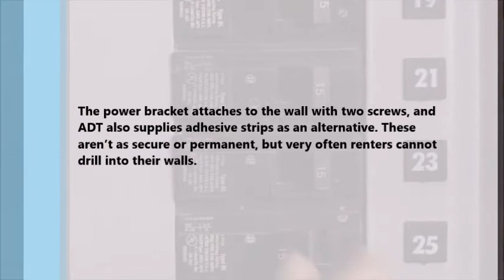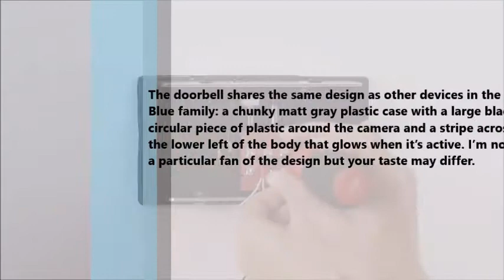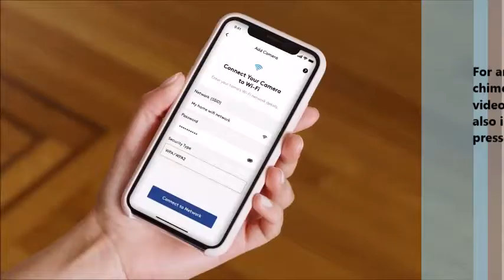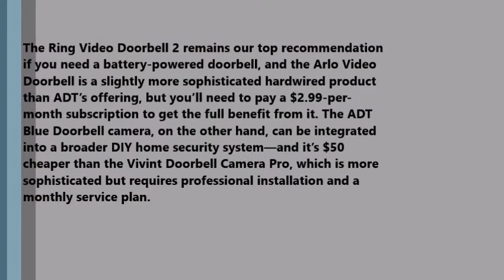Adt Video Doorbell Review [ ADT Blue Doorbell ]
Adt Video Doorbell links:

ADT DIY 18-Piece Easy, Smart Home Security System

ADT DIY HD Video Doorbell Camera 8-Piece Smart Home Security System

ADT DIY LifeShield 13-Piece Easy, DIY Smart Home Security System

Blue by ADT Doorbell Camera – HD Video Doorbell – 2-Way Talk – Night Vision – Facial Recognition

Blue by ADT HD Indoor Camera – 2-Way Talk – Motion-Activated – Facial Recognition